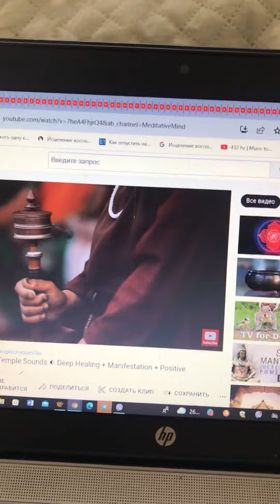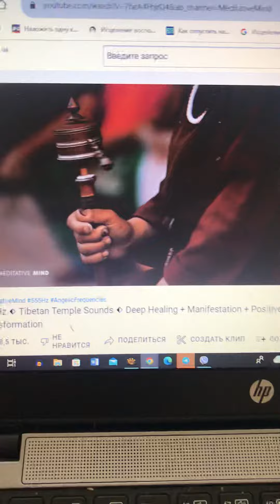5 июня 2022 г.